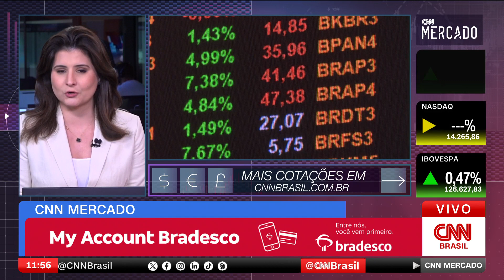Ibovespa sobe apoiado por ações do Bradesco | CNN MERCADO - 23/11/2023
O Ibovespa tem, nesta quinta-feira (23), uma alta modesta, apoiada no forte avanço das ações do Bradesco. Veja essas e outras informações na segunda edição do dia do CNN Mercado, com Débora Oliveira.